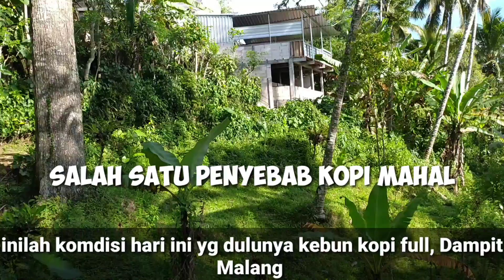Harga kopi hari ini mahal ,ini salah satu penyebabnya